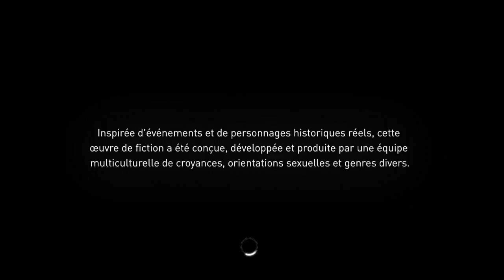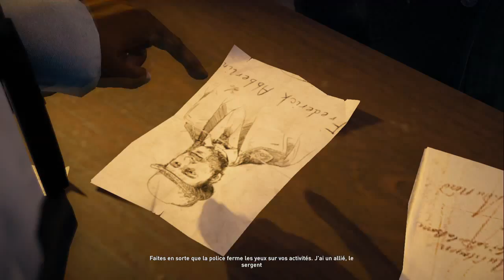Assassin's Creed Syndicate # 1 I Jacob Frye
Episode 1 Jacob Frye: Vous êtes ICI!

Salut à toi, heureux de te retrouver pour une nouvelle aventure, sur Assassin's Creed Syndicate, je sais, c'est écrit dans le titre :P
Voici donc la vidéo Intro spécial Jacob, bon visionnage et passez un bon moment ;)